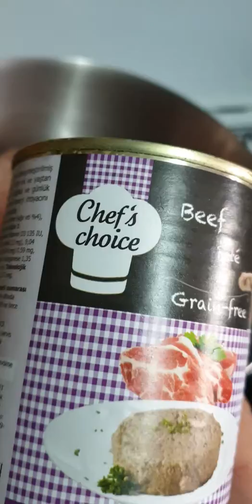Tips BSH Chef Ina - Mengolah Makanan Kucingku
Resepi untuk kucing dewasa
1kg daging kisar
2 tin wet food

Gaul sebati dan agihkan

Jangan lupa visit kucingbshchefina ig atau fb ya..